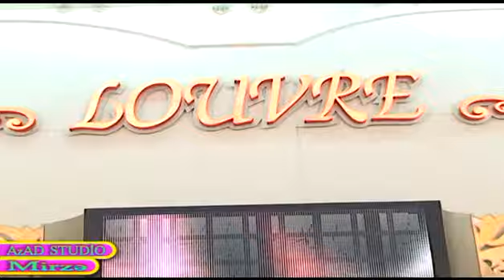Yegane Zahidqizi Qonsu qizi. AzAD Studio